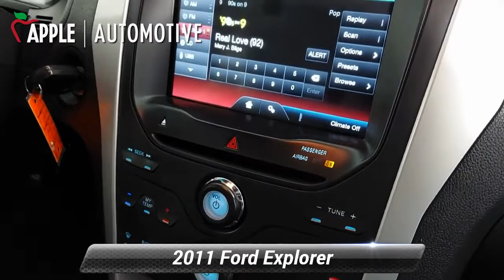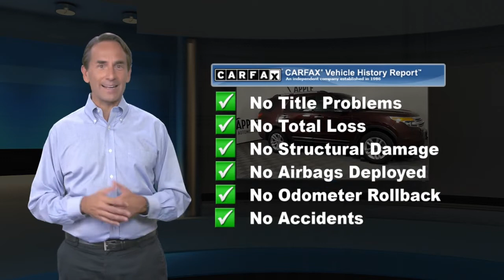Used 2011 Ford Explorer XLT, Red Lion, PA F12044Q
LEATHER, Local Trade, Alloy Wheels, LOW Miles!, Explorer XLT, 3.5L V6 Ti-VCT, 4WD, Fully automatic headlights, Radio: AM/FM Stereo w/Single CD/MP3 Capable, Rear Parking Sensors, Steering wheel mounted audio controls.2011 Ford Explorer XLT 4D Sport Utility Bordeaux Reserve Red Metallic XLTClean CARFAX.When you purchase an APPLE Budget Pre-Owned at Apple Ford of PA, we give you peace of mind with a Limited Power Train Warranty for 30 days or 1,000 miles, whichever comes first. .Awards:* 2011 IIHS Top Safety Pick * 2011 KBB.com Top 10 Family Cars * NACTOY 2011 North American Truck of the Year * 2011 KBB.com Brand Image Awards

[RLVID:5599:108bbdb85b4d445f:e1490b1477dcaae4:1]